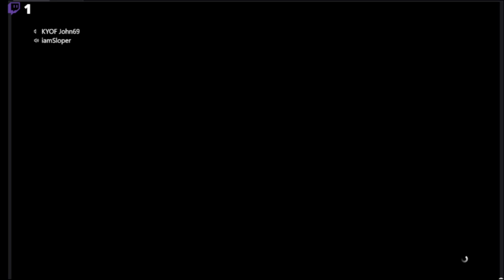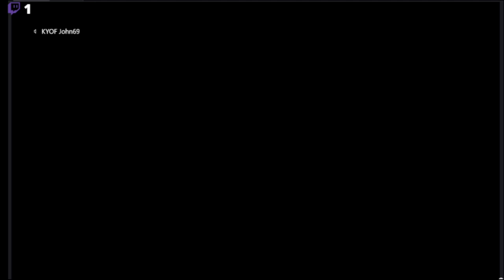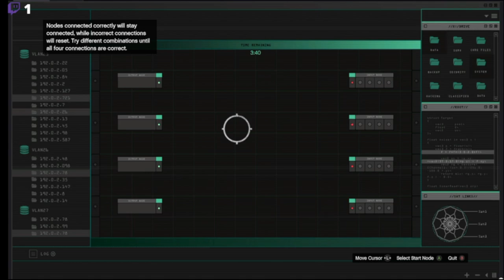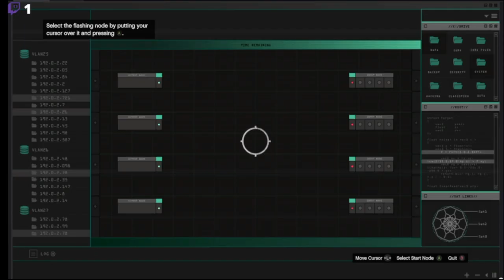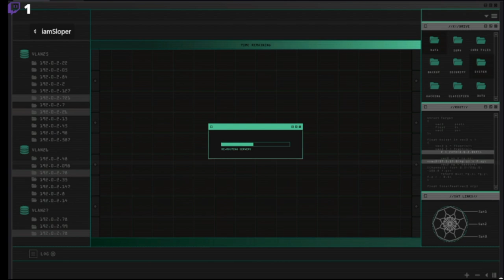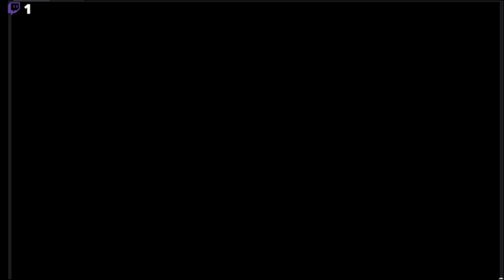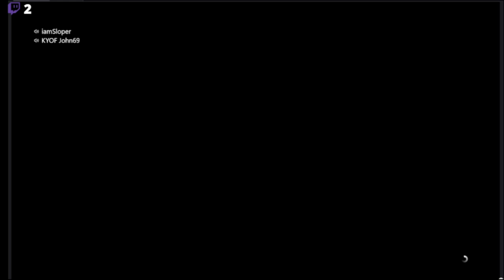Bounty Hunting in GTA 5 Online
THIS IS A GTA 5 VOD